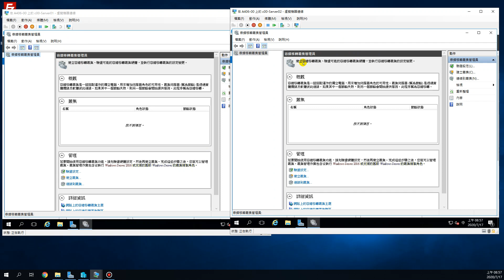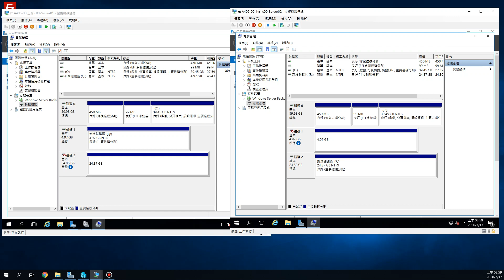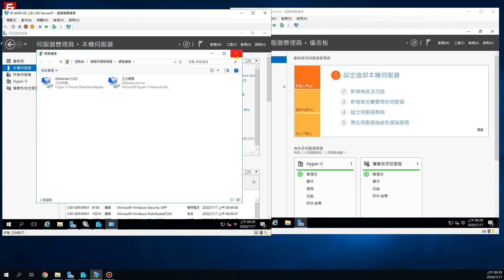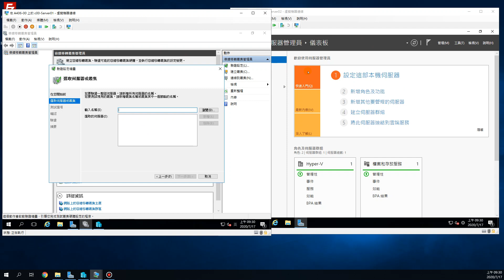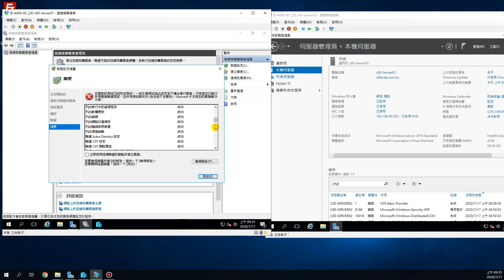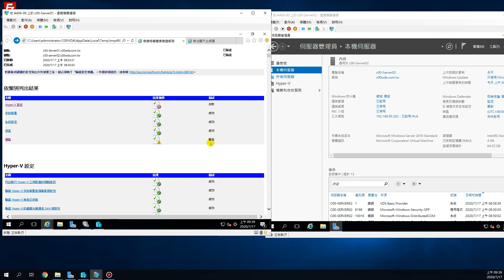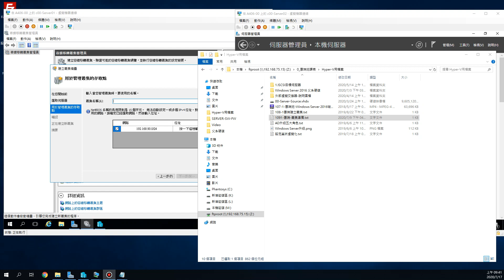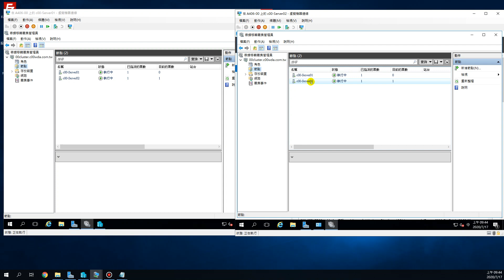1-109-1雲端班-Windows Server 2016建立叢集-2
1-109-1雲端班-Windows Server 2016建立叢集-2